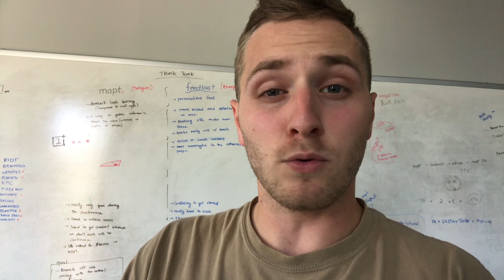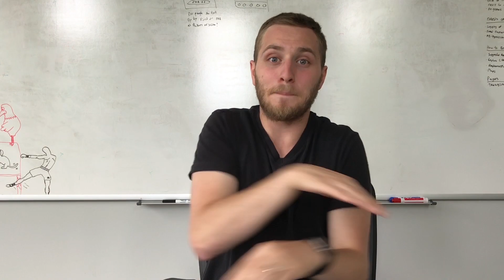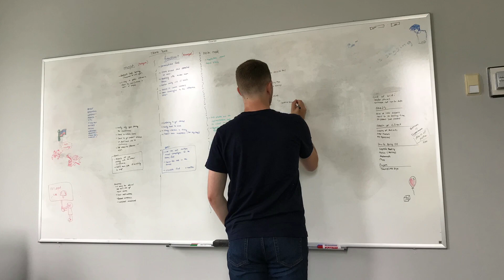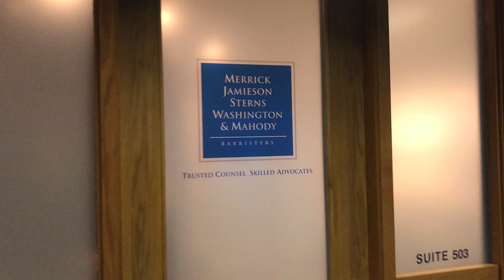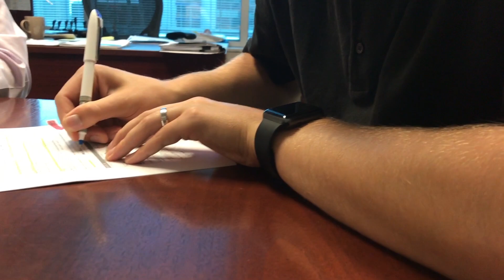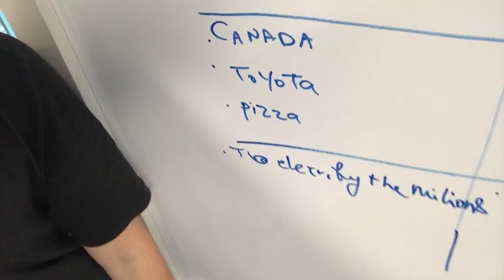Time to Learn some Sales | 2025 Vlog 9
This week I get some work done in terms of finalizing our users experience with feedkast. I also sign some official papers leading up to the closing of our house, and lastly I hit up some sales/marketing training so I can be a little more well rounded in my skills as a designer.